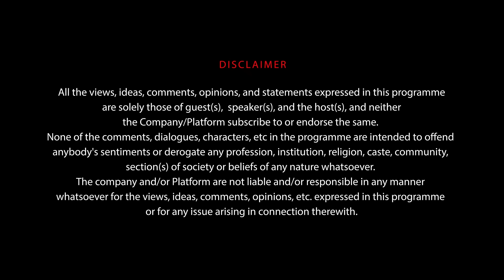God’s Honest Kitchen: Watch Rohit & Preeti ask spicy questions to add the real tadka!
[PARTNERED]

HT Brand Studio presents HTKitchen- God’s Honest Kitchen, an extremely fun (AND HONEST) show where participants get their recipes right under the added pressure of telling uncomfortable truths to very uncomfortable questions or paying the price by taking up the dares! Watch Rohit & Preeti ask spicy questions to add the real tadka & pay the price for not answering only on HTKitchen- God’s Honest Kitchen!